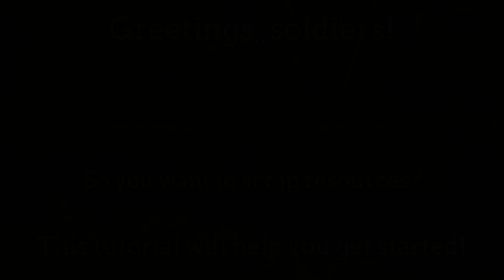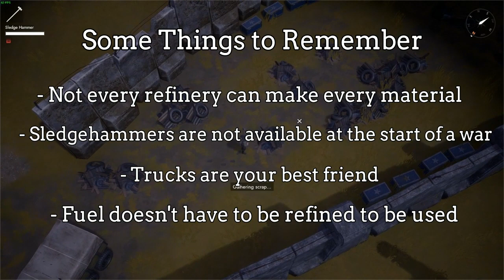[OUTDATED] Foxhole - Basic Mining Tutorial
VIDEO IS OUTDATED - DOES NOT REFLECT THE CURRENT VERSION OF THE GAME. This video is purely for archival purposes now, and so I've left it up for that reason.

The first in a new series I am making. Demonstrating basic resource gathering.

Efforts have been made to hide valuable map intel. Its too close too the end of the current war for it to matter, anyway.